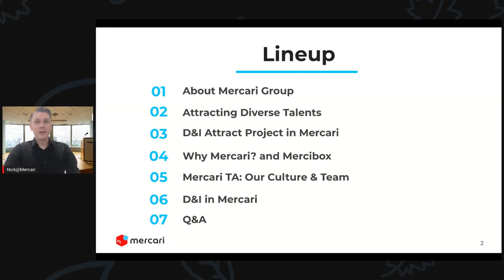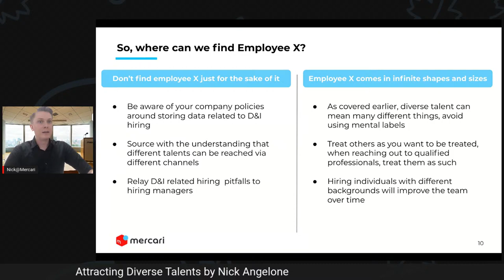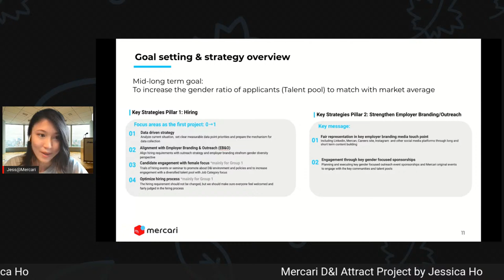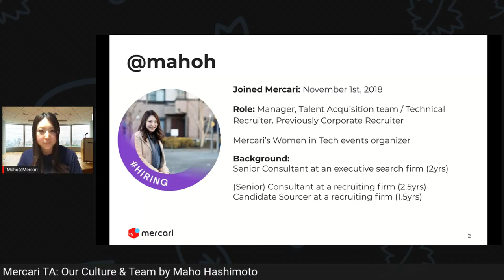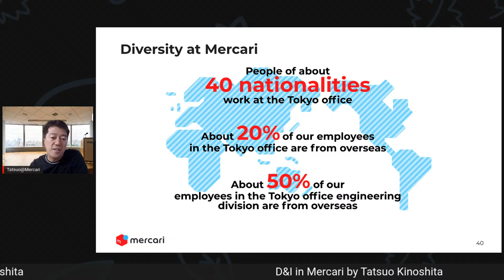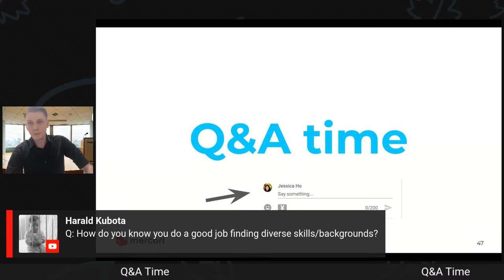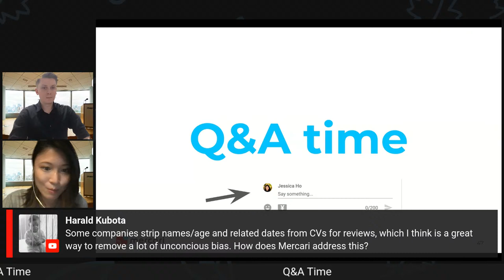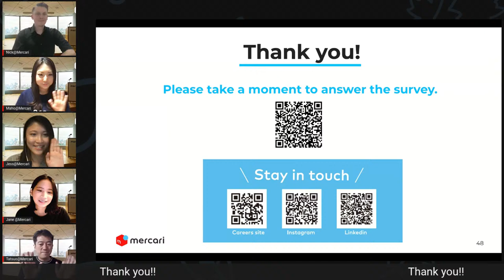How We Attract Diverse Talent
This is the first event to share about Diversity Recruitment in Mercari by the Talent Acquisition team and CHRO. Through this event, we aim to share about the D&I culture, mindset and milestones achieved so far with the D&I advocates and HR professionals. If you’re interested to know more about how this fast-paced Tech Start-up is working on D&I, please join us, and let’s exchange ideas in the Q&A sections!